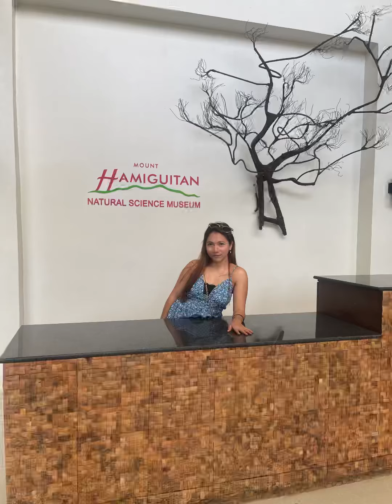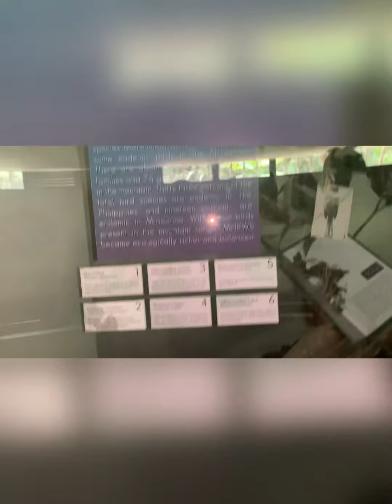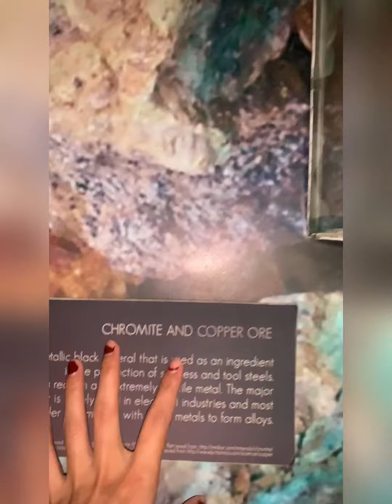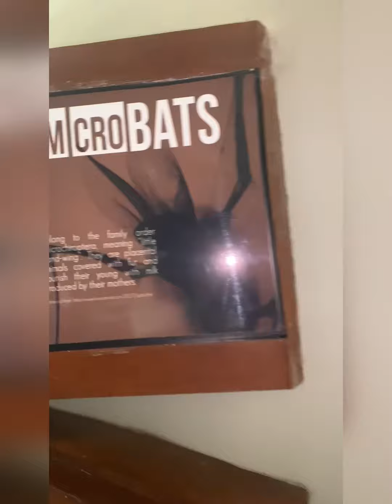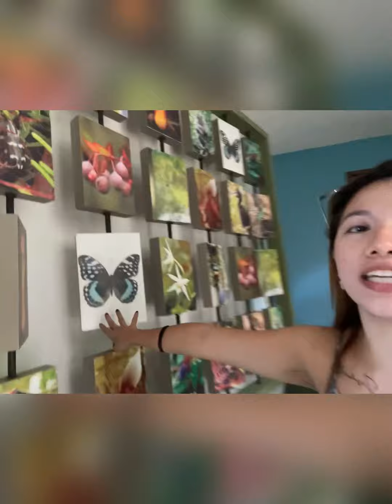Mount Hamiguitan NAtural museum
Natural resources